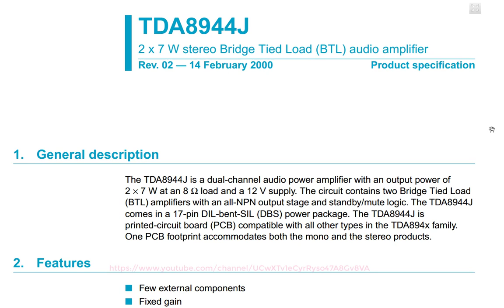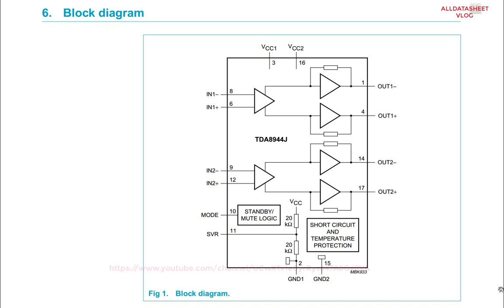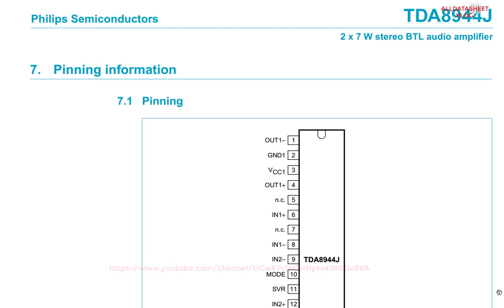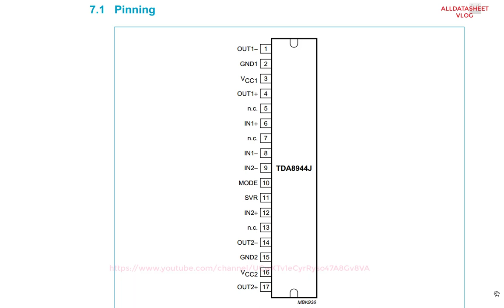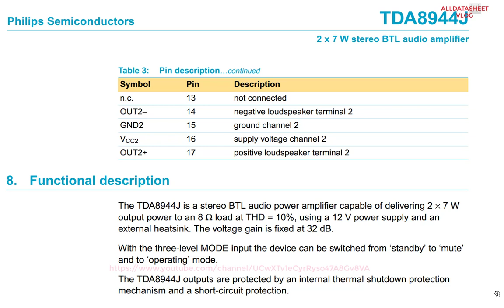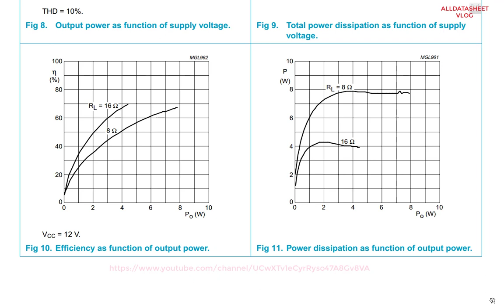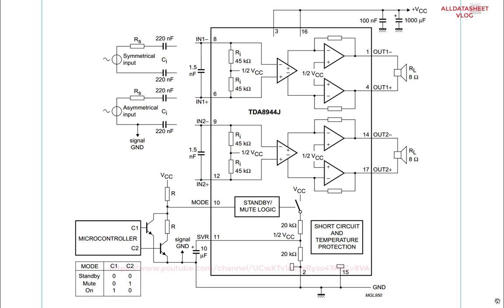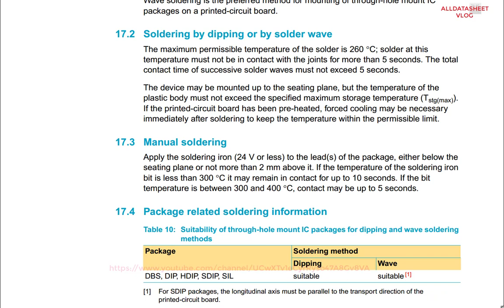TDA8944J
Datasheet IC: TDA8944J ..
 2 x 7 W stereo Bridge Tied Load (BTL) audio amplifier.
The TDA8944J is a dual-channel audio power amplifier with an output power of
2 × 7 W at an 8 Ω load and a 12 V supply. The circuit contains two Bridge Tied Load
(BTL) amplifiers with an all-NPN output stage and standby/mute logic